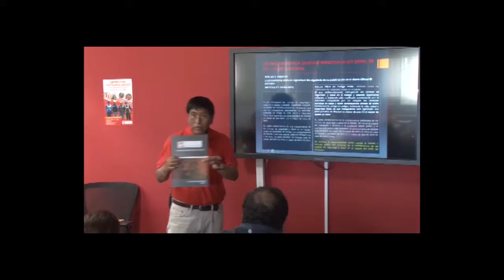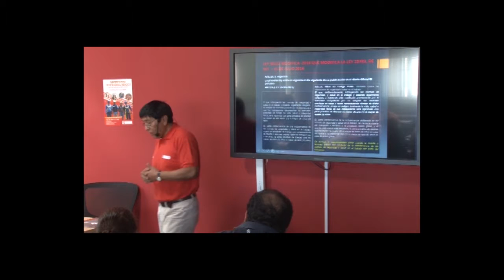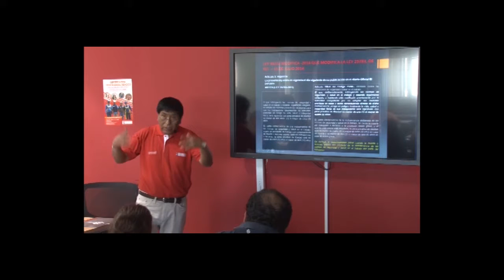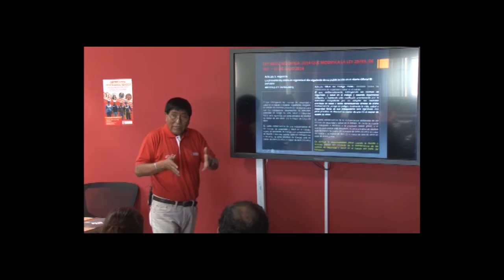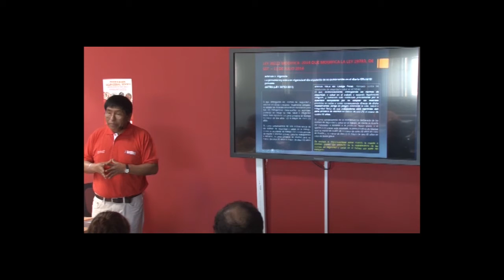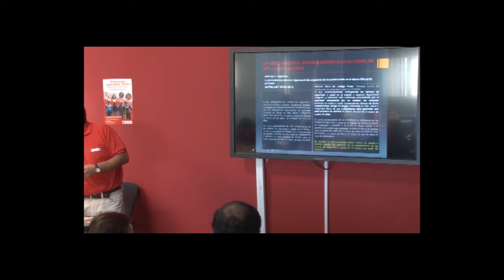Seguridad y Salud Ocupacional en el Trabajo Básico de la Construcción - REGLAMENTO DE LA LEY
Seguridad y Salud Ocupacional en el Trabajo Básico de la Construcción  - REGLAMENTO DE LA LEY - Parte II